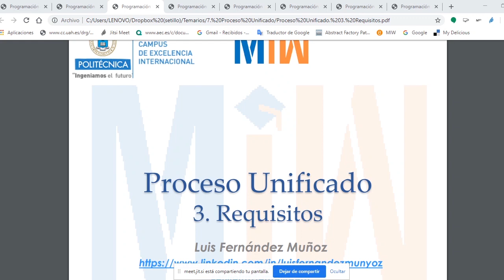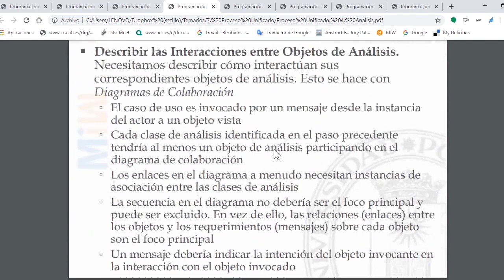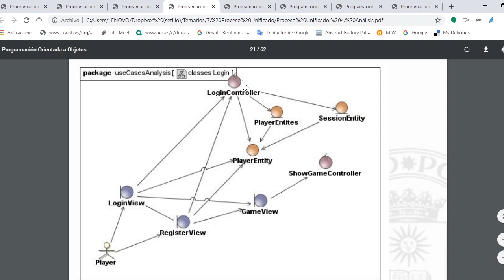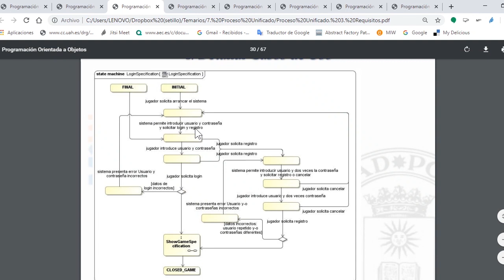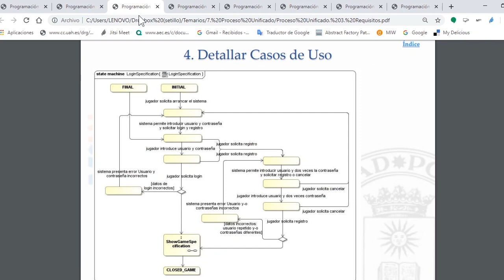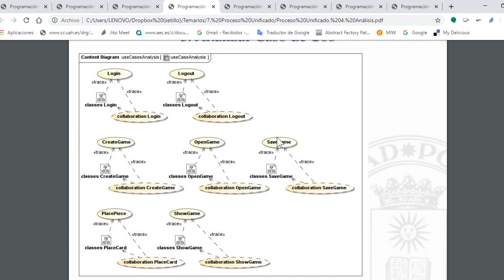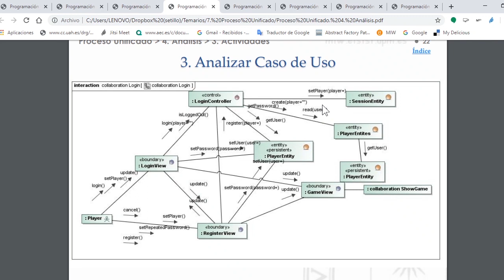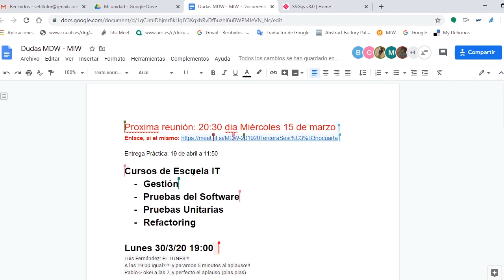MIW 201920 CuartaSesión